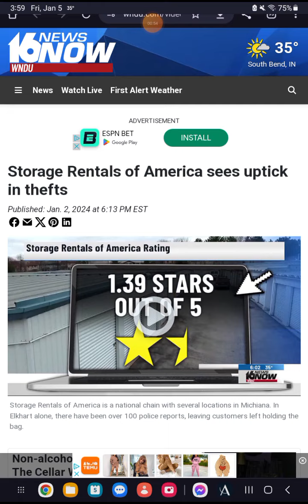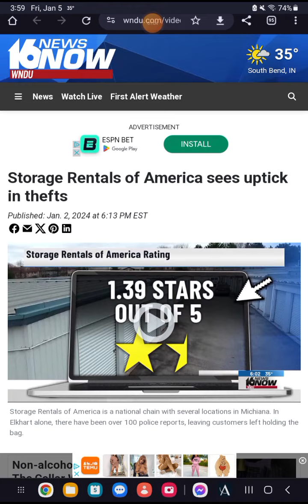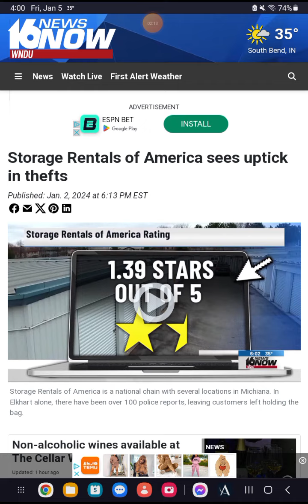Stay away from storage rentals of America. They cannot be trusted. It's likely an inside job.